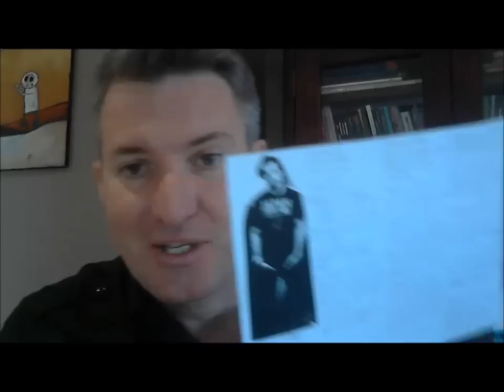Onderwêreld 4: Karakters, karakterisering & buitestanders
Fanie Viljoen gesels met matrieks en onderwysers oor karakters, karakterisering en buitestanders, soos van toepassing op Onderwêreld. Hierdie is die vierde van agt video's.
Bestel die studiewerkgids by jou naaste boekwinkel, of kry dit aanlyn.

Hou jy nie van lees nie? Luister na die audioboek